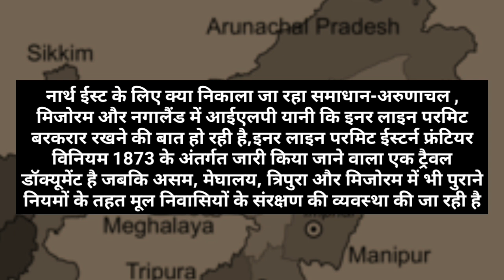Citizenship Amendment Bill 2019 Rajya Sabha, नागरिकता संशोधन बिल पर इसलिये बरपा है हंगामा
Citizenship Amendment Bill 2019 Rajya Sabha,  नागरिकता संशोधन विधेयक (सीएबी) इन दिनों देश भर में खासी चर्चाओं का विषय बना है। माना जा रहा है कि इसे आज कैबिनेट की मंजूरी मिल सकती है। यदि बिल को मंजूरी मिली तो इसे सदन में कल या अगले हफ्ते सदन के पटल पर रखा जा सकता है।

Amit Shah,
Narendra Modi BJP,
BJP Narendra Modi,
Union Cabinet,